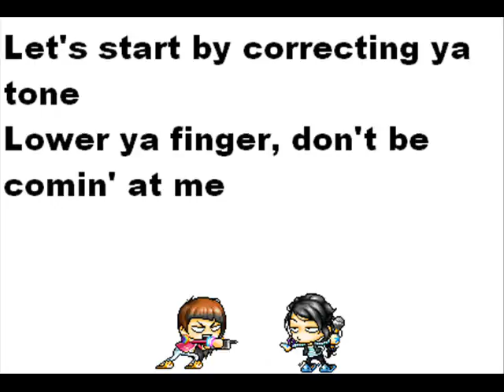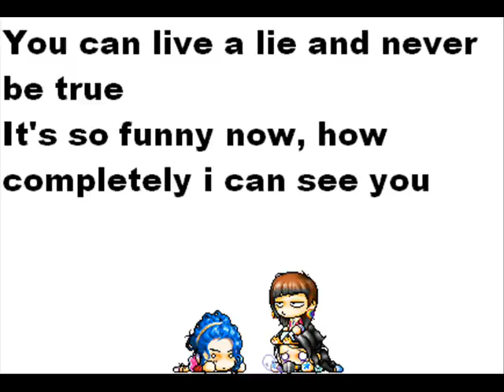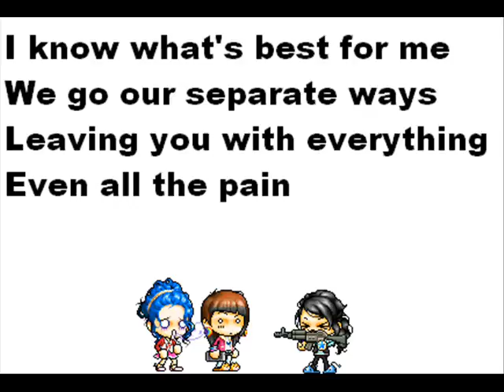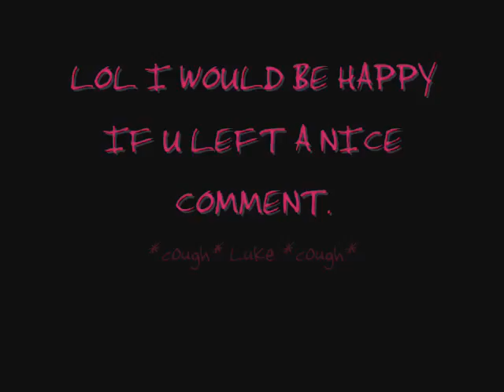ѕєℓƒιѕн - αѕια ¢яυιѕє [ƒυℓℓ ℓуяι¢ѕ]♥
αηηα ιѕ ѕєℓƒιѕн. [: